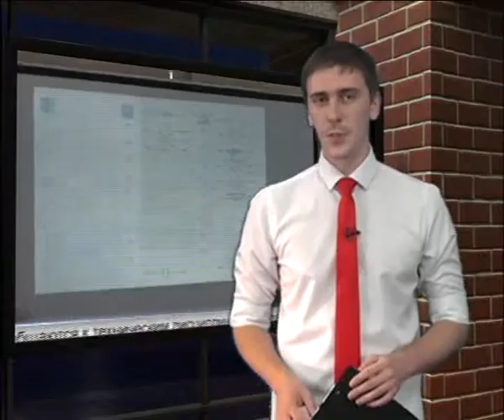Арис Новости 22 06 2016